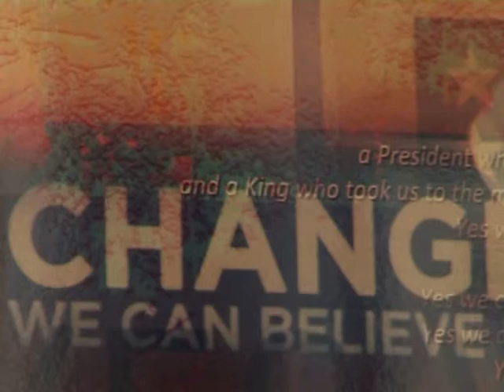"Barack Obama in Paris" - gesehen von Künstlern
"Barack Obama in Paris" - Dorothy's Gallery in der französischen Hauptstadt zeigt Kunstwerke, die sich allein um den US-Präsidentschaftskandidaten drehen. Die Künstler kommen von beiden Seiten des Atlantiks. Die Schau im elften Pariser Arrondissement ist bis zum 17. November angesetzt.